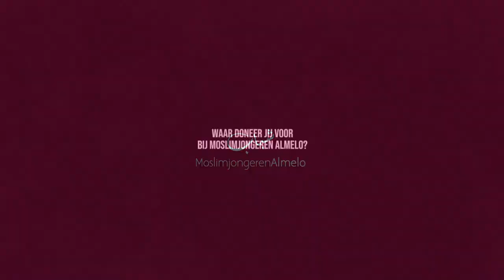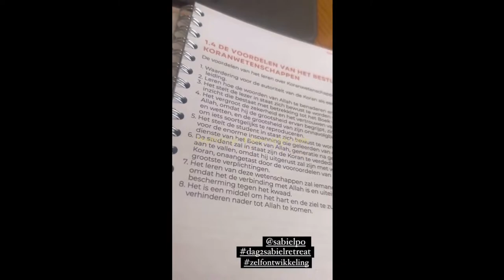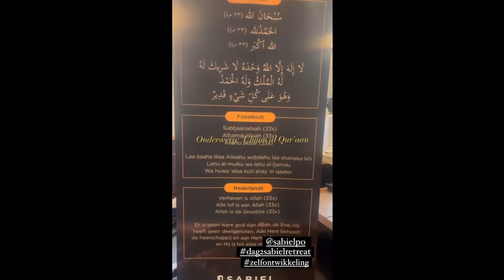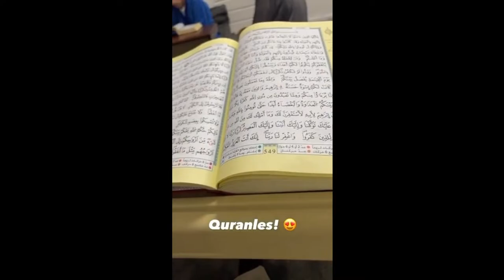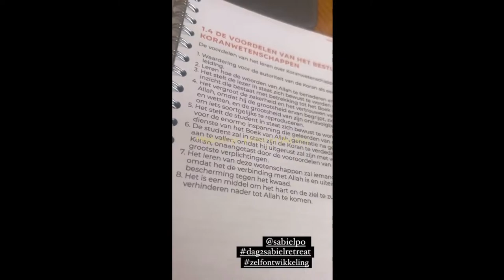STEUN DE DA'WAH! | INZAMELING MOSLIMJONGEREN ALMELO!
Wat krijg jij terug in JOUW boek op de Dag des Oordeels?

- Levens aan gebeden opgepakt door jongeren
- Boekdelen aan Qur'aan gememoriseerd
- Jaren aan verbeterde broederschap
- Structureel hogere spiritualiteit onder vele jonge moslims
- Meer tevredenheid van ouders over karakters van hun kinderen

Dit en meer, met jouw steun.